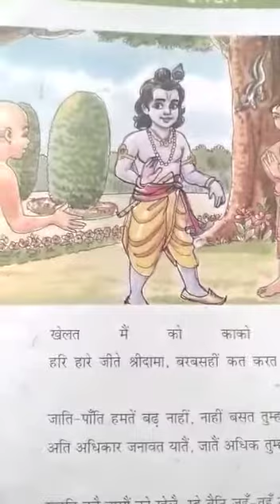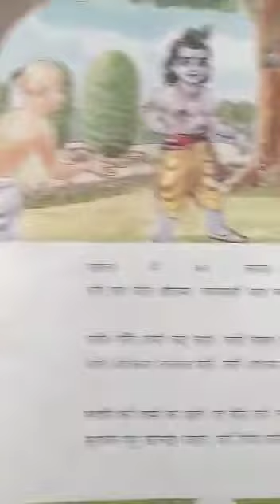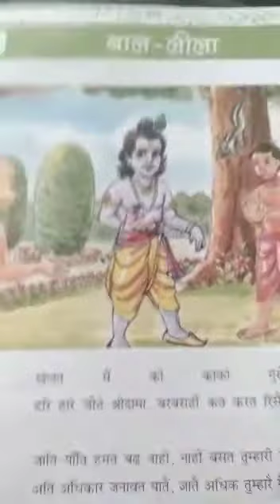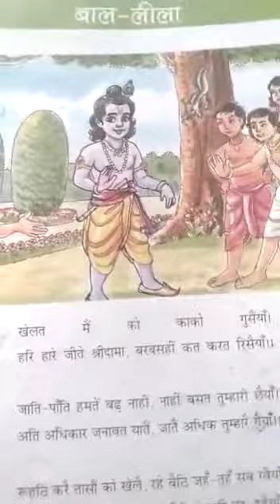कक्षा-4, विषय- हिन्दी, पाठ-6, बाल लीला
कन्हैया गुरु जी,08/07/2020